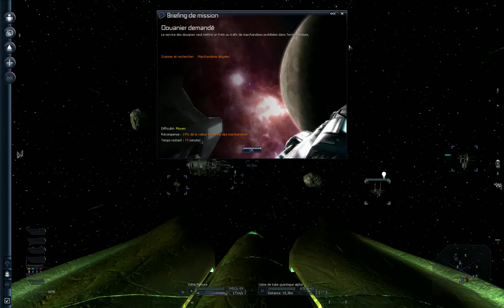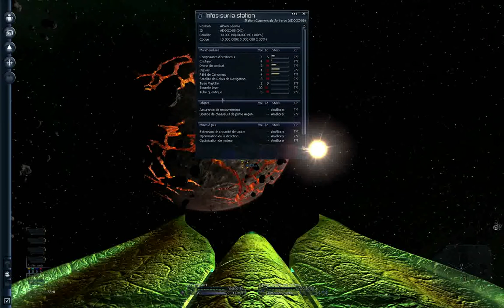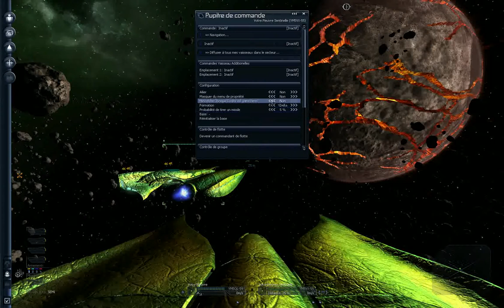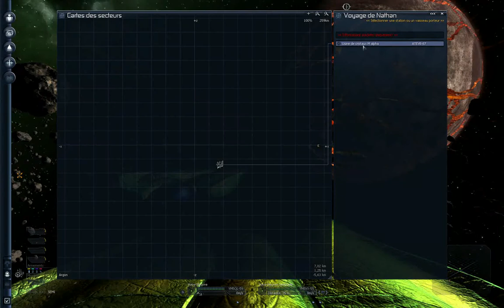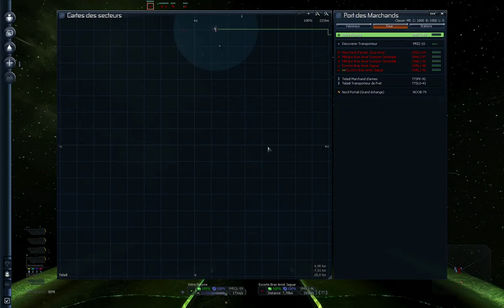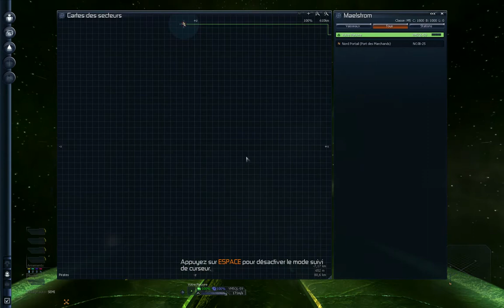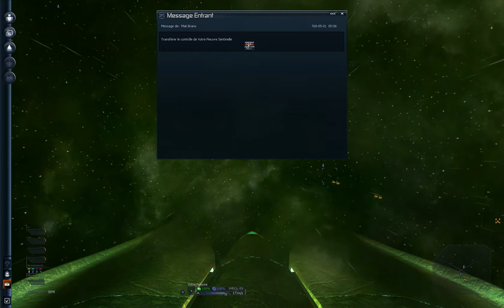Jouons à ... X3 Albion Prelude: Partie 3 Déjà la fin